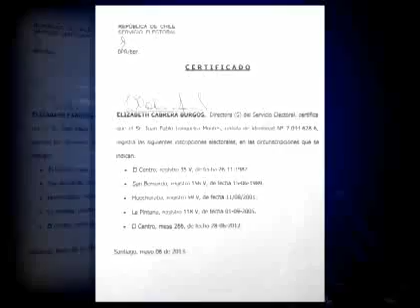Servel inició sumario interno por error en dato sobre Longueira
El documento oficial fue presentado por Fernando Paulsen en un programa de televisión.